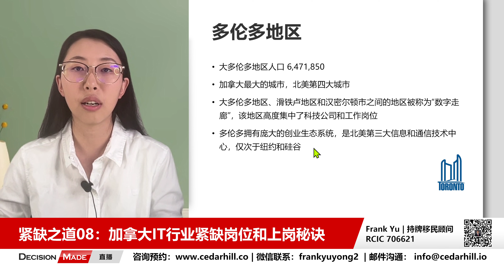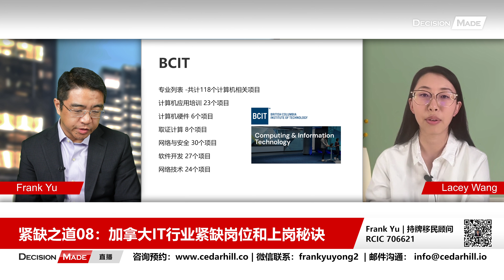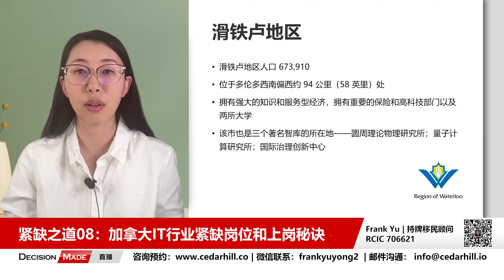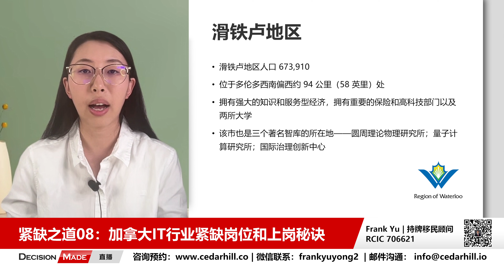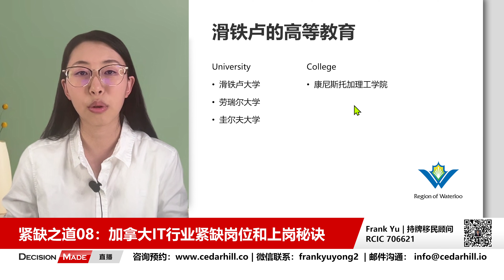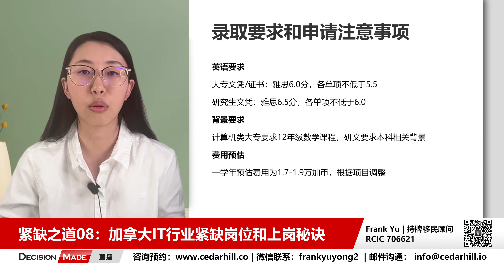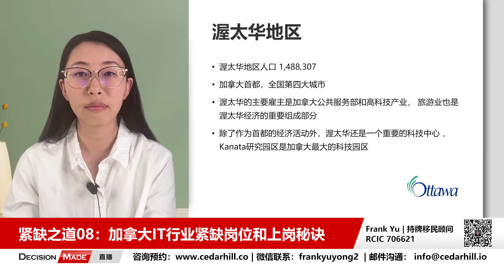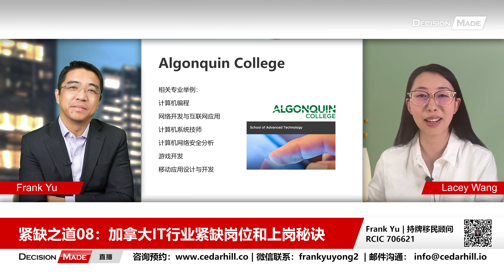紧缺之道08: 程序员留学移民加拿大的首选城市和学校